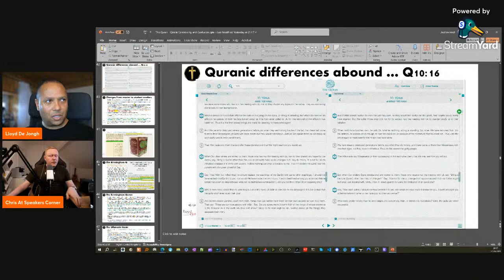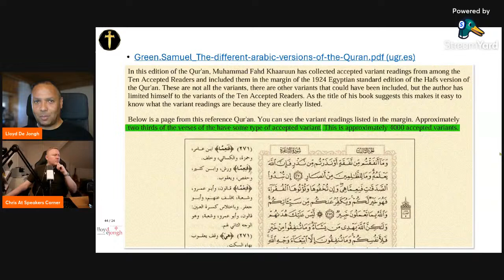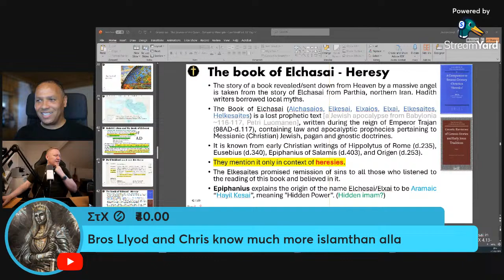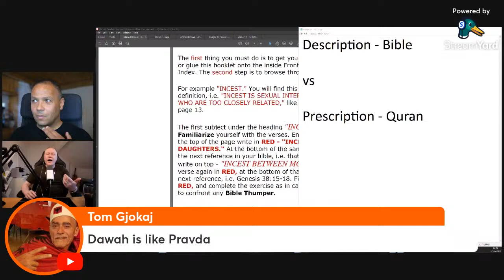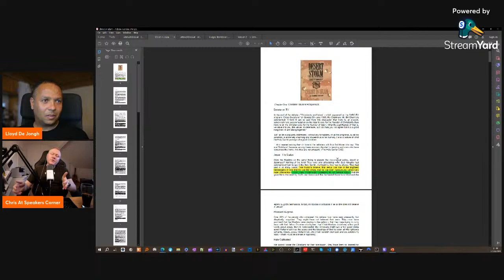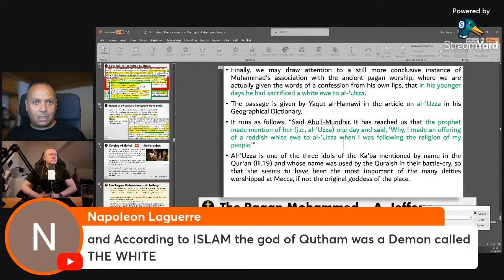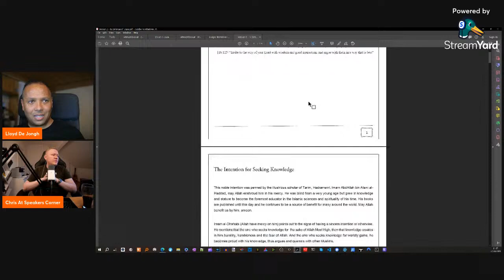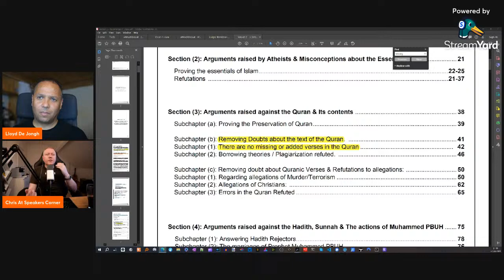Muslim Apologetics Methods and Materials w